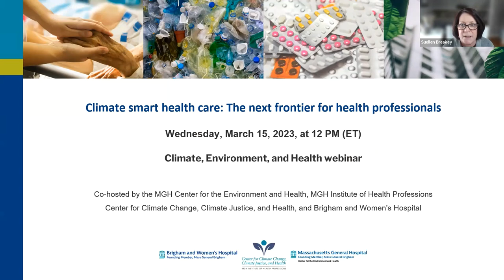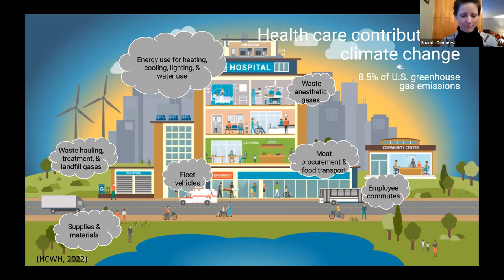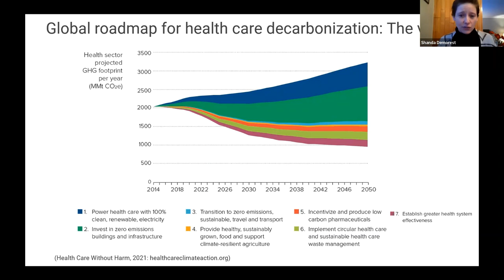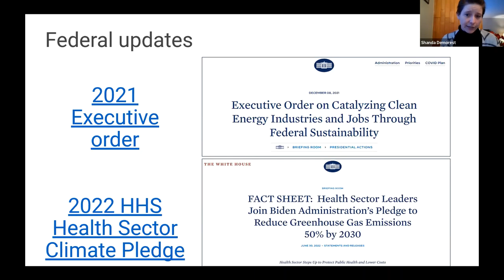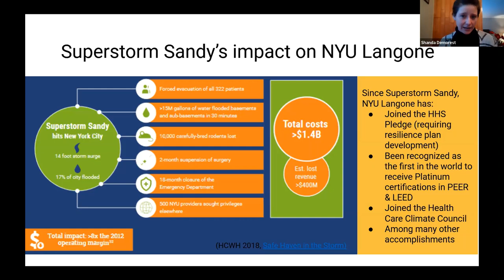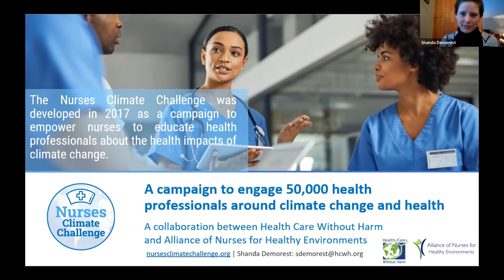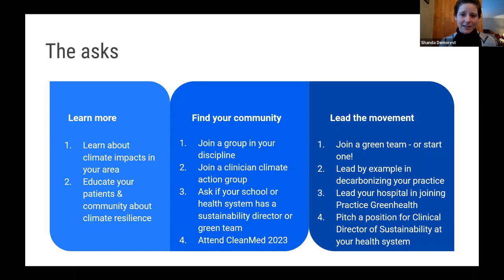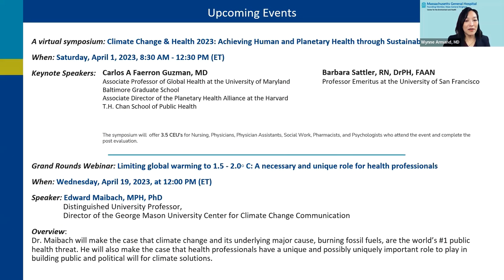Climate Smart Health Care: The Next Frontier for Health Professionals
Momentum for climate action in the health care sector is increasing rapidly. From national and international policies and commitments to bedside patient care decisions that impact carbon emissions, the opportunity for health professionals to make an impact is greater than ever before. Tune into this session as Shanda Demorest teaches us about climate smart health care and ways to engage as a health professional in climate mitigation, resilience, and leadership from the bedside to the classroom to the boardroom.